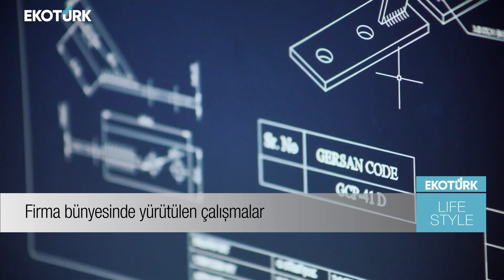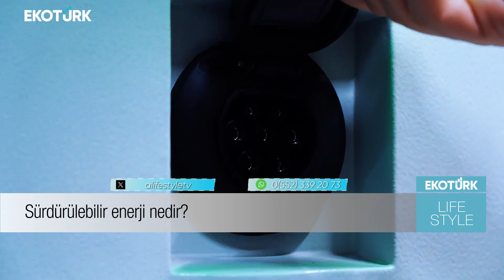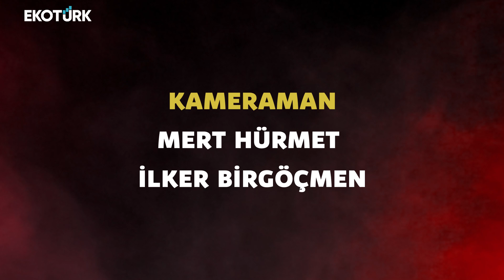GERSAN ELEKTRİK KURUMSAL İLETİŞİM VE TANITIM DİREKTÖRÜ GÜVEN YILDIZ